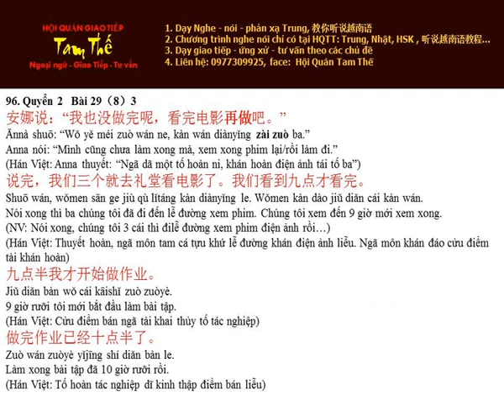Bai 96 读得不太熟 Đọc chưa thuộc lắm - Nghe Noi Han Ngu Q2 B29 P8